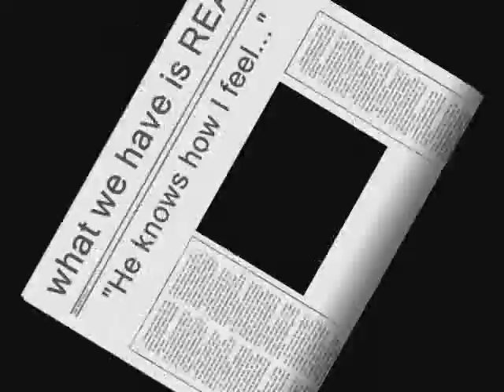INSEPARABLE (JON&MA)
inseparable that's what they are...catch nyo? catch ko!